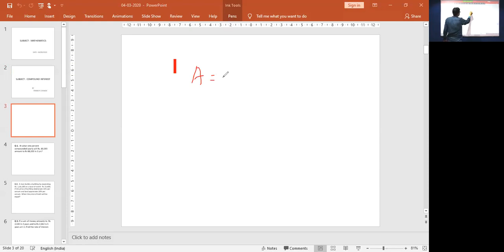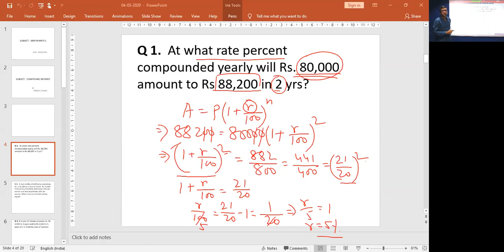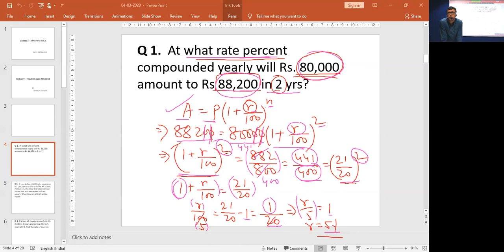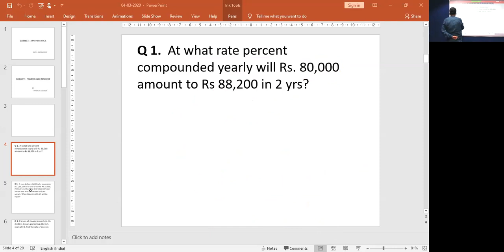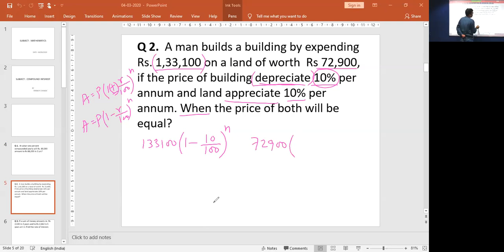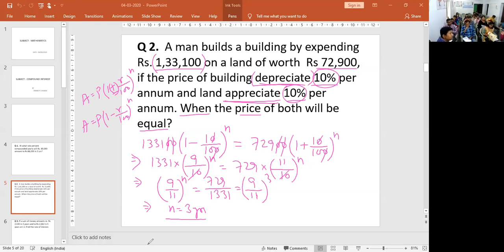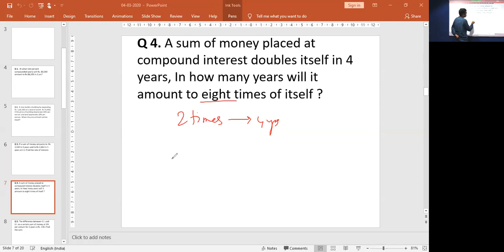Mathematics : Compound Interest (Module 1)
Faculty : Tanmoy Chanda
Subject : Mathematics
Topic : Compound Interest
Date : 04th March, 2020